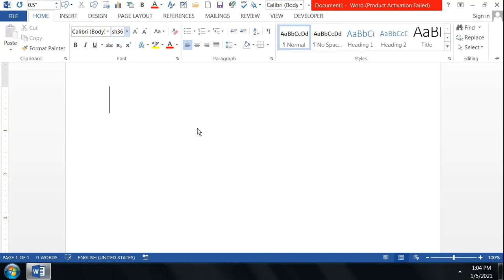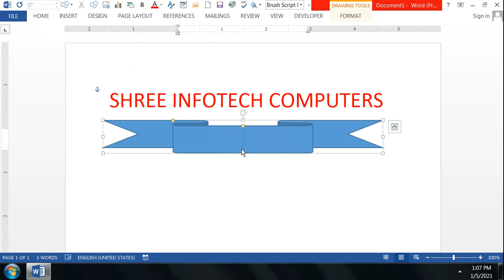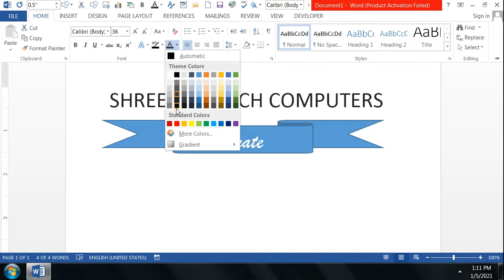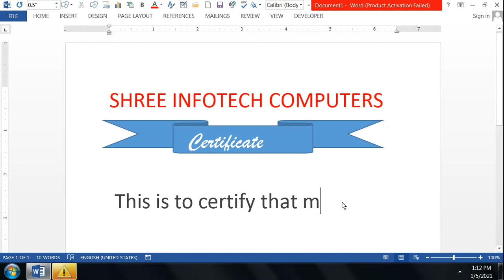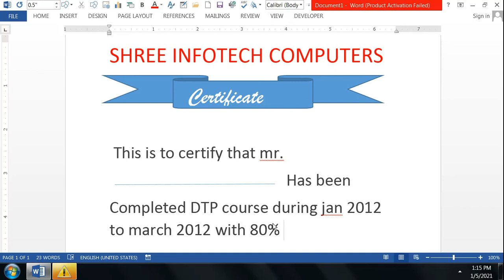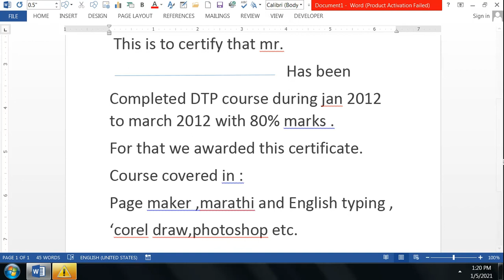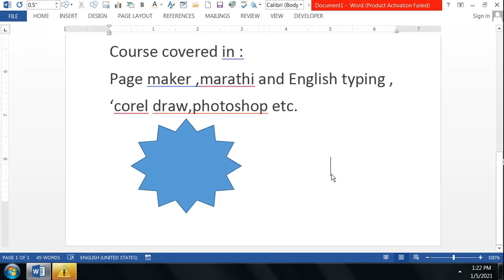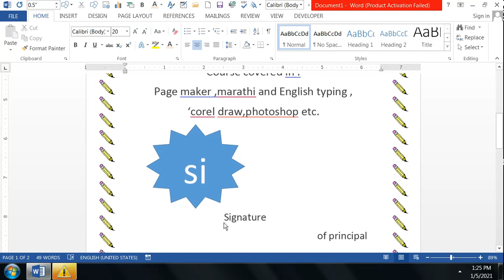Creating Certificate using MS Word | Created by - Balu Gitte | Shree Infotech student Outputs